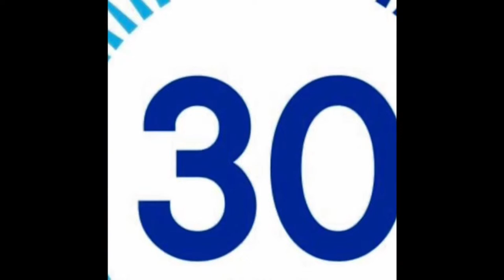Mornings with Flo: Zumba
Join AARP Illinois for Mornings with Flo! This series of energizing virtual exercise classes will introduce you to the fun and benefits of Zumba, a dance workout mixing low- and higher-intensity moves set to Latin and World rhythms that is bound to get you smiling.
If you need an extra challenge, you can add light weights to your workout. Please consult your physician before beginning any new exercise regimen.